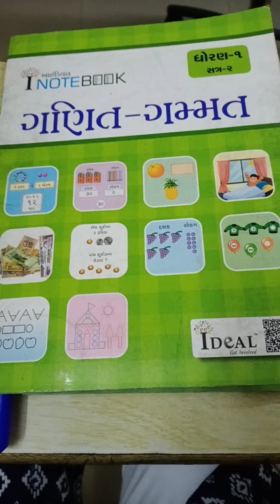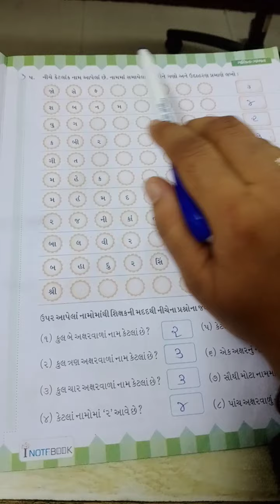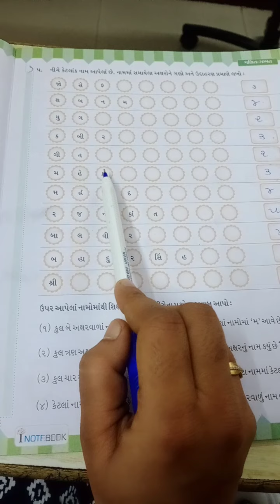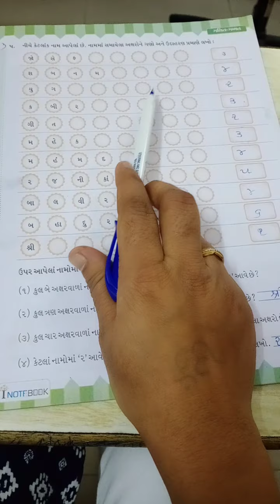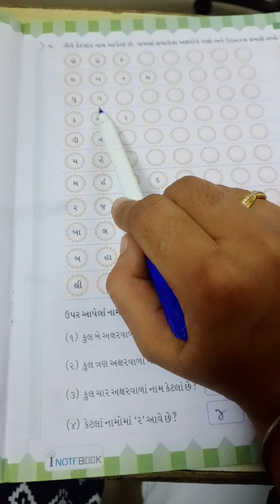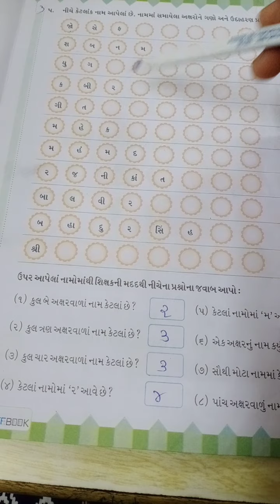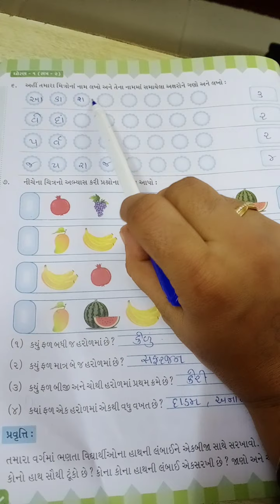GM STD 1 Math's CH 9,9 2